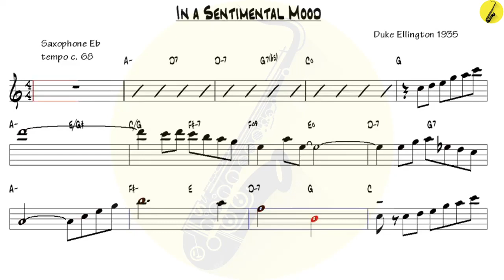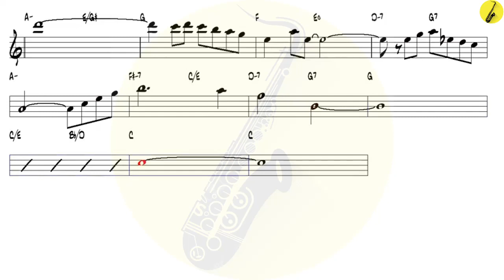In a Sentimental Mood Duke Ellington 1935 - Alto Sax